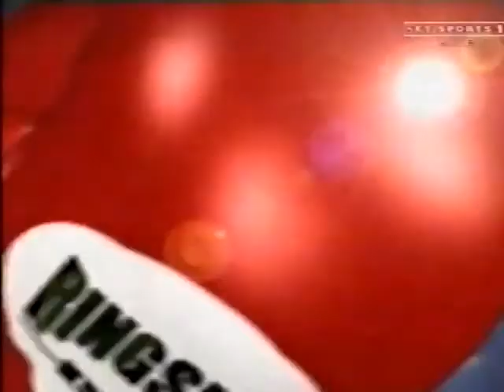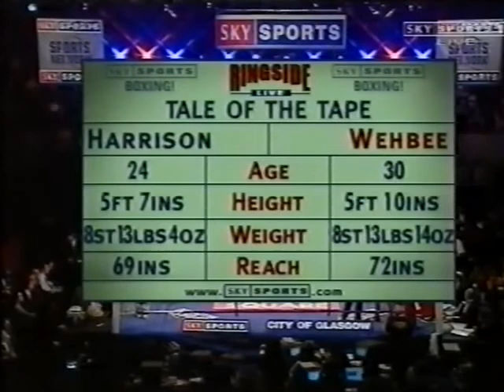Scott Harrison vs. Tony Wehbee.FW.2002.03.11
Webbee and Harrison fight for Commonwealth honours in Glasgow!